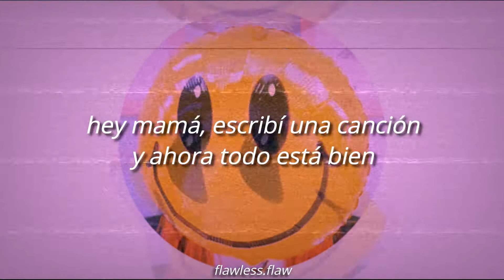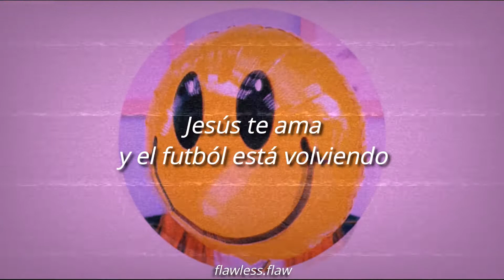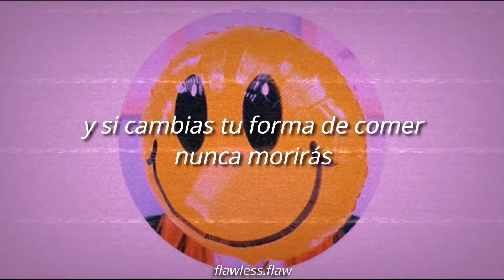here's the thing - sports team || sub. español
here's the thing - sports team